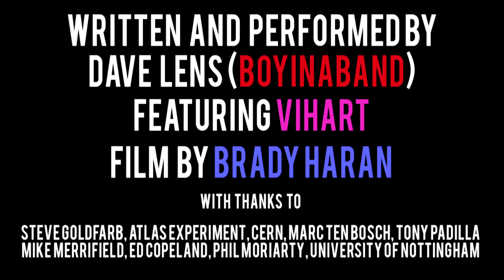Scale of the Universe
Filmed at CERN and the LHC. Sub to sixtysymbols ... Song by Dave Lens featuring ViHart

LYRICS

If you were to
/ Zoom in / phase-out,
move in / focus on this
Human / whose cells magnify
as you fly through them, and see

Atoms, looming /
but you keep shooting past
protons, bosons, quarks 'til even a
part of a particle's too big / Then

boom / an end to the intrusion
/ As you hit the resolution of the
universe / the strands of its fabric
the tiniest fragment / the planck length,

past that, Gravity becomes
fallacy, try contrasting that with the
galaxies / try to grasp the huge magnitude
of the universe it's unimaginable.

But let's try anyway.

If that
insane length was one dollar bill
/ Then to reach the
wavelength of the smallest particles
Quarks, that are so fundamental

they don't have an inherent size
would be the current price you'd gain if you sold
Mount Everest made out of gold.
That is insane.

if you applied the Midas touch to my mind
it'd be quite enough to buy a car to drive
And the gluons and 3 quarks combined
make a large hadron those guys collide;

a proton / and to magnify to that
 size would turn that Midas mountain
into a diamond / my
mind made of that could buy you an island

/ and next we ramp up, from
quarks and protons to atoms,
atoms the fractions of matter the ones that
that grant us our mass, and

if that quark was counted every time you take a
/ single breath / you'd respire
Midas mountains then
until your death

/ and if that life / was compressed
into one lock of hair / then as we
climb / up the rest / of these
atomic stairs / then we'd pass

/ DNA / when we get to my red streak
and the size of our cells
/ we equate / to every
hair on my head...

[Sometimes you make me feel so small
Can't comprehend your size
Yet I'm a giant in your eyes]

If we took my
head of hair that a cell represents
lifetimes of Midas Everest breaths
and then you would stretch it out to the skyline,

you'd find circle round the earth 10 times
before you meet me... and you.
Right here the reach of a human,
a meter or two / and if we were to choose

one song to represent those
horizons, an MP3 on our
device then to reach the size of the earth
compared to like our size

that's a terabyte hard drive filled with our files
it seems immense
And if we compress that collection to one word

to represent our world, then scaling coefficients
from the planet to the solar system
would let me re-read the whole of deathly hallows
awesome.

And then to travel between stars
as we take to the skies
Would be 10 times every word
you'll ever say in your life

And as an analogy of the expanse of
galaxies up in space
10 times the total of every word
in every book ever made

And to move up to the scale of galaxy clusters
would be every word said by everyone in Shanghai, in London
Berlin, delhi, LA, Mumbai, Sao Paulo and Moscow
Jakarta, Karachi, Dubai, Telford, Tokyo and Stockholm

And then to galaxy superclusters in the large-scale structure
with filaments that feel inadequately described as humungous
since if we stay with the scale of Earth as a word that equates
to all the words everyone alive today will ever say

finally we reach the biggest physical thing we can confirm
The indescribable size of the observable universe
which would be more than every word that every person ever has said
Every word that was ever written and every word that was ever read

I can't control the scope
But I'm not losing hope]

To summarise
Every word that every person has ever said in their lives
where each word implies enough MP3s to fill a terabyte hard drive
Where each song is 10 times the number drives to the horizon
that it'd take to ride around the world each time you set eyes on one

where each horizon is a head of hairs
and every hair there is the length of a lifetime
and each breath in that life is the price
of mount everest made entirely by midas

and that finally describes it, and it's increasing in size
So each time you listen to this song again
it'll be even more difficult to comprehend.